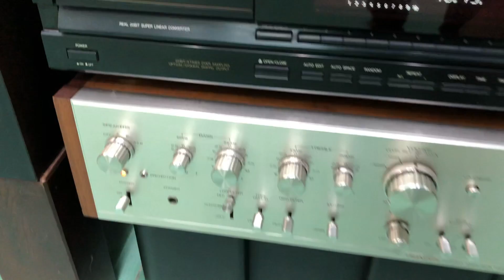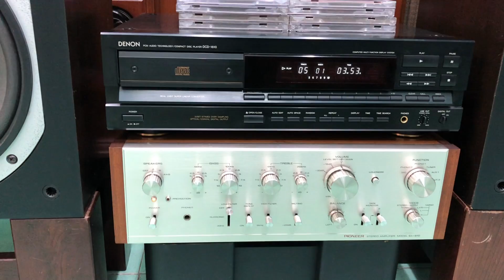Trọn Bộ 15T Yamaha Ns600 + Pioneer Sa810 Nghe Rất Tuyệt